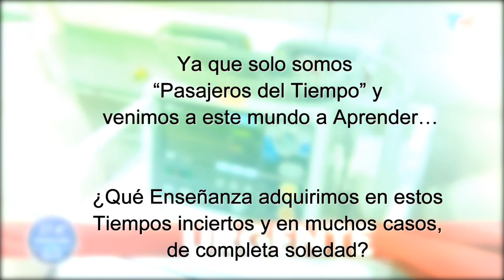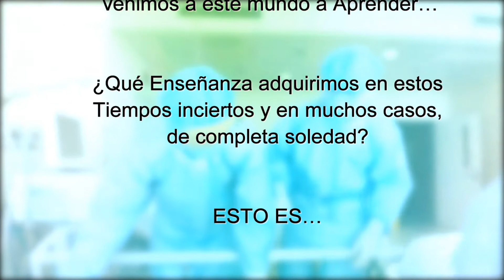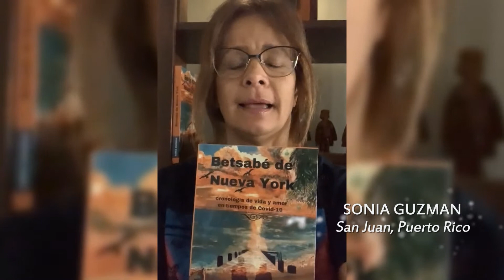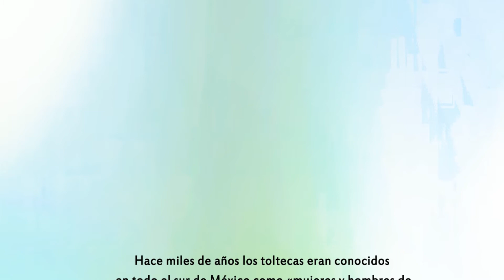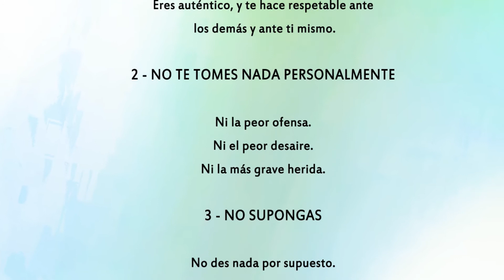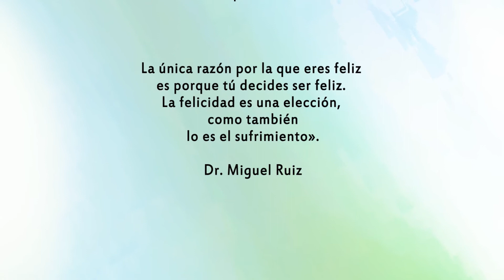🔵 YO APRENDI (En cuarentena) - Episodio 11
11° Entrega - EN MARZO DE 2020 SE DECRETO UN CUARENTENA POR UNA PANDEMIA A NIVEL GLOBAL. Millones de personas permanecieron AISLADAS POR MESES. Todos conocemos las Cosas Malas que pasaron…Pero este video trata de mantener una mirada Positiva entre tanta Oscuridad… Ya que solo somos “Pasajeros del Tiempo” y venimos a este mundo a Aprender… ¿Qué Enseñanza adquirimos en estos tiempos inciertos y en muchos casos de completa soledad? Esto es YO APRENDÍ (En Cuarentena)  - EPISODIO 11

Una idea y producción de COOPERATIVA LA COOSA
Diseño grafico: ERWIN MICHELINI. Asistente de producción: DELFINA BUENANUEVA
Edición y Dirección: DANILO RAÚL HERNÁNDEZ

Agradecemos a todos los que se sumaron a esta idea y aportaron su tiempo y dedicación a enviar su video. MUCHAS GRACIAS